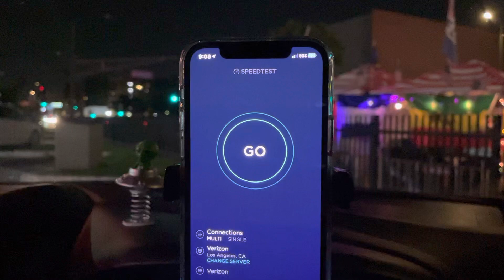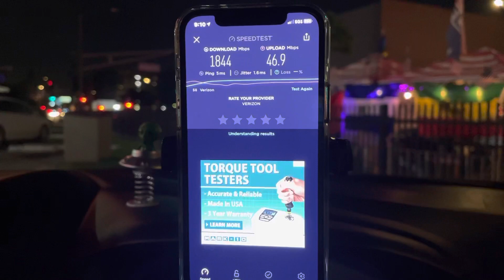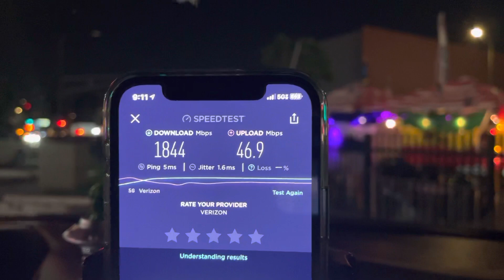Verizon 5G UW speed test in Hollywood, CA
Testing Verizon’s 5G UW in Hollywood, CA using an iPhone 12 pro. My intention was to test out AT&T’s mmwave but I couldn’t find anything. Verizon has a lot of mmwave throughout Los Angeles, which is really impressive.